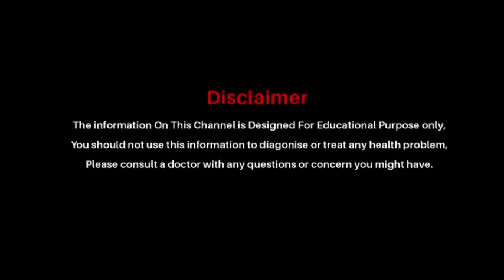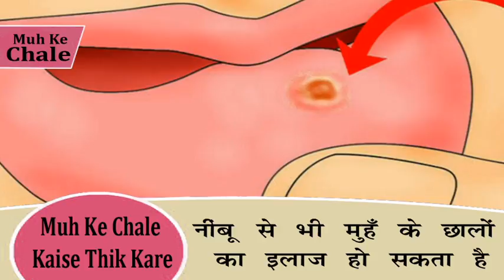मुँह के छालों से है परेशान तो करें ये उपाय || Remedy To Treat Mouth Ulcer || Arogya India